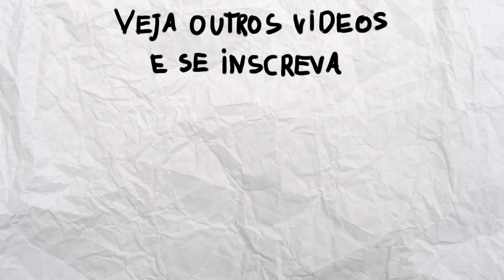A maravilha do Retorno do Jedi | Conversa aleatória 3 (ft Duke,Gugarts,Leandro)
Mais um vídeo onde falamos sobre qualquer coisa,e nesse falamos um pouco sobre o Retorno do Jedi,espero que gostem.